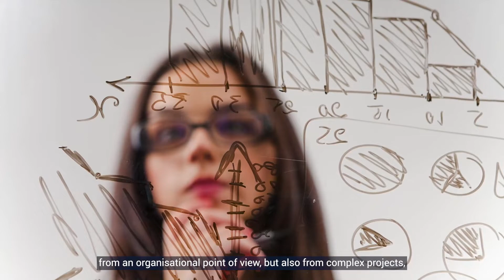Master's Level Apprenticeships at Cranfield - Systems Thinking Practice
Our Level 7 Systems Thinking Practice Master’s Apprenticeship provides an introduction to Systems Thinking tools, techniques, methods and approaches to address the wicked, complex problems experienced by organisations in our modern-day, interconnected world,

It focuses on practitioner development, with students applying tools, techniques and approaches learnt in the classroom back in their own workplace from Week 1.

Hear from our Course Director, staff and students about thoughts on the course!